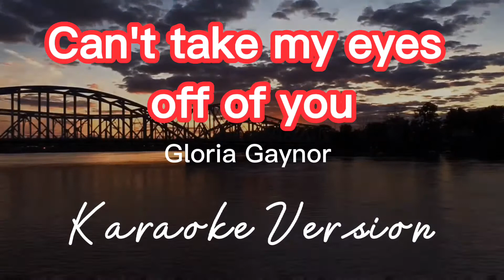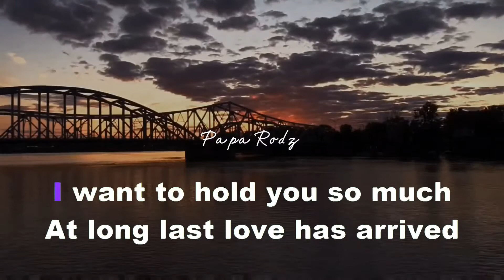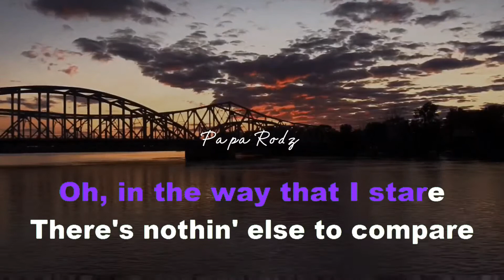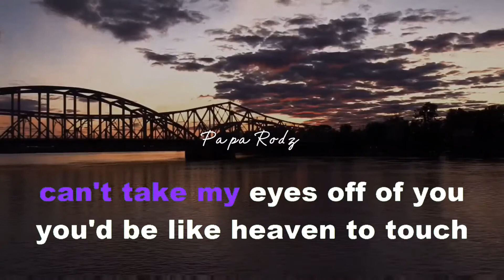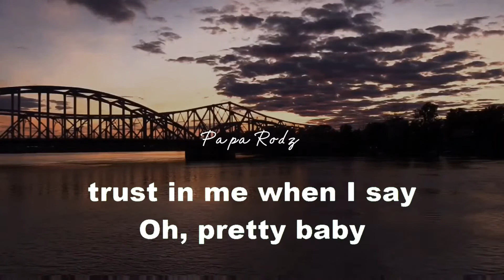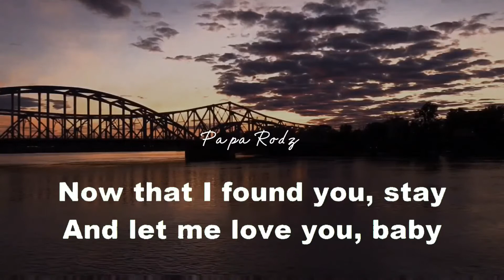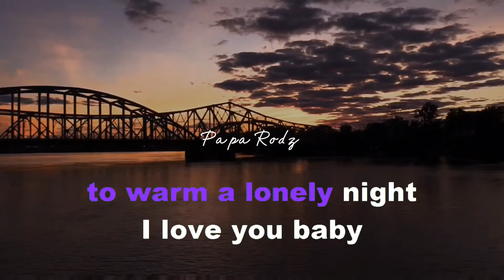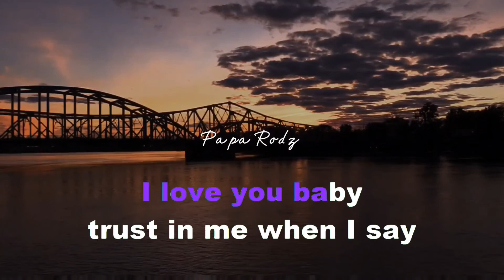CAN'T TAKE MY EYES OFF OF YOU | GLORIA GAYNOR | KARAOKE VERSION